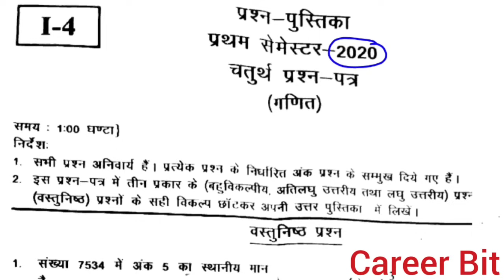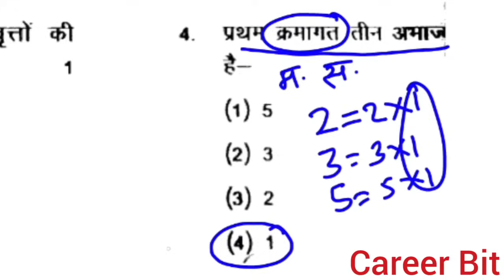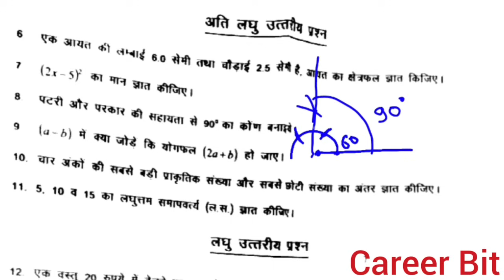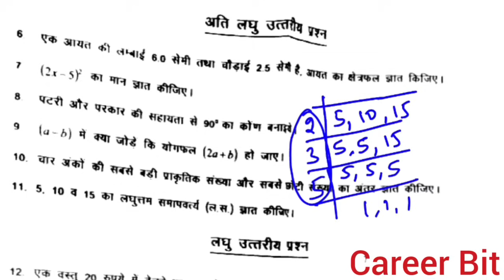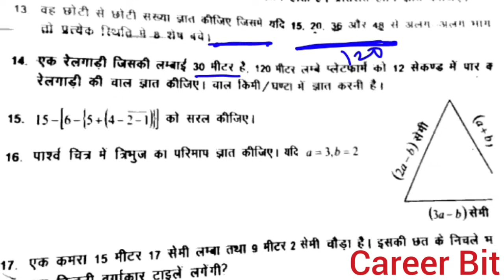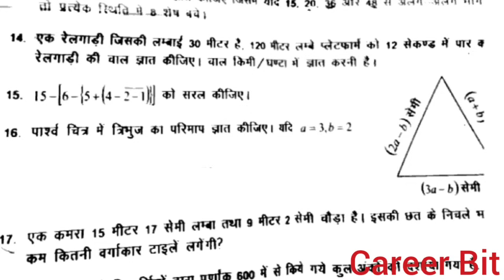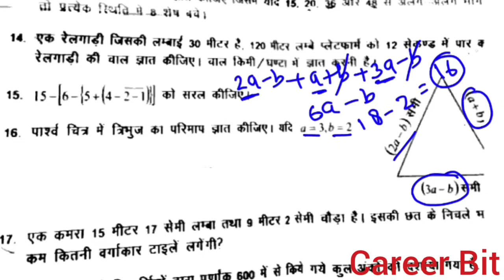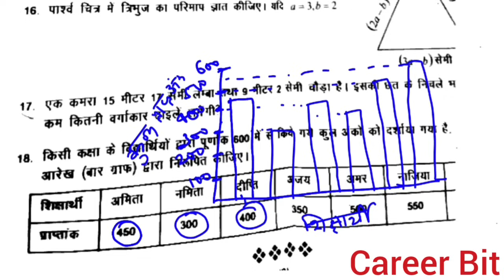DELED FIRST SEM MATH PAPER SOLUTION|PREVIOUS YEAR DELED 1ST SEM MATH PAPER